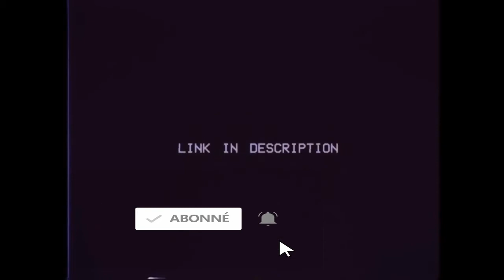SAD STORY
Profitez des vidéos et de la musique que vous aimez, mettez en ligne des contenus originaux, et partagez-les avec vos amis, vos proches et le monde entier. Cette musique(SAD STORY) va vous permettre d'évacuer le stress, de se reposer, de se détendre durant une bonne heure. Rien de mieux de faire un vide dans son esprit et se lancer dans des univers dépourvus de problèmes, de limites, bref un univers ou vous pouvez trouver de la quiétude.